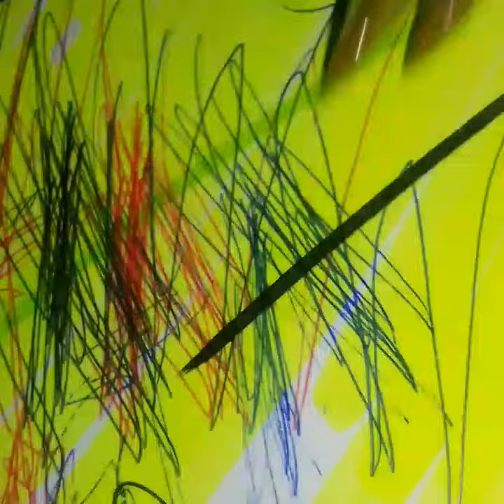09 Aprile 2020